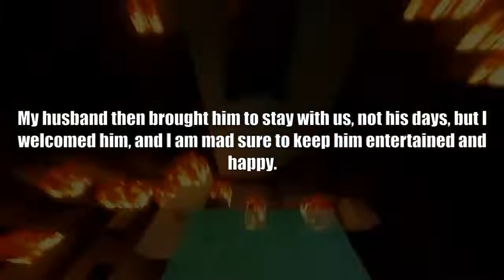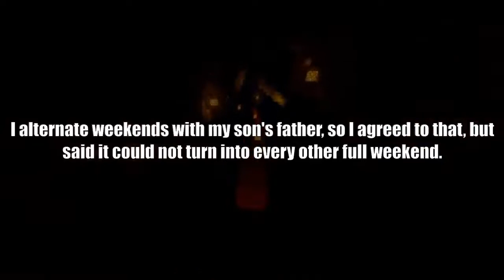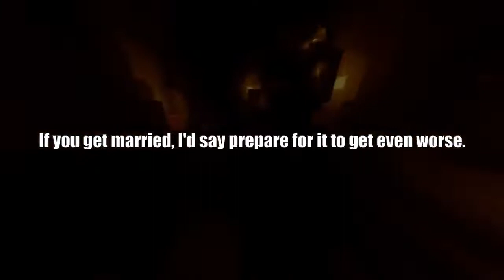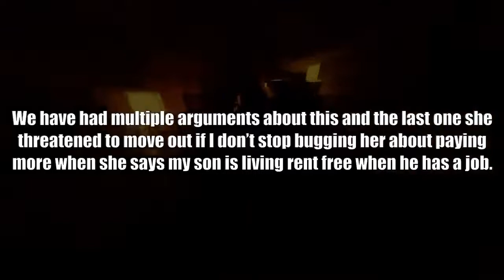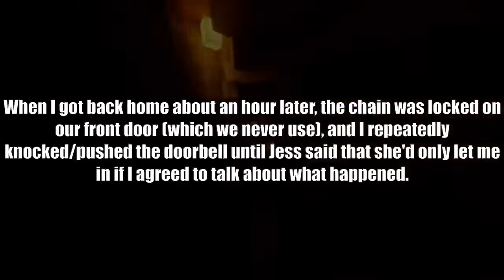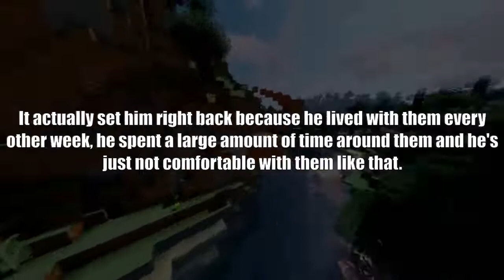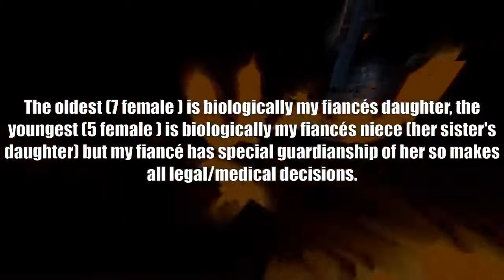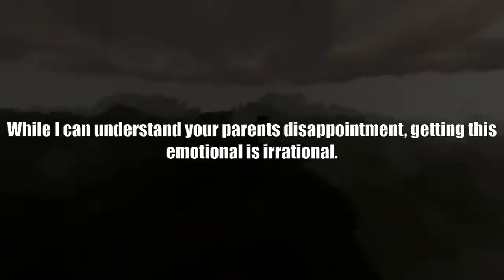AITA for Telling My Ex His Wife's Discomfort Should Not Come Before Our Son? [Reddit Relationships]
ðŸ”¥ New Reddit Stories Everyday! ðŸ”¥

Today's Video: AITA for Telling My Ex His Wife and Her Kids Discomfort Should Not Come Before Our Son? [Reddit Relationships]

Multiple Funny Reddit, Ask Reddit, Cringe, TIFU and more Content EVERY DAY! We upload similar content to Toad Flims and Reddify. This Content is Uploaded Daily and always on the latest Topics!

This Channel Uploads Multiple Videos on ASK REDDIT Every Single Day, These Videos can be Scary, Creepy, Funny and Much More.

In Your Comment Say: I'm a Top FAN! This Will Earn You a Shoutout in an Upcoming VIDEO!!!

AITA for calling my husband selfish and saying no to the arrangements he made?: 00:00
AITA for not wanting to babysit my boyfriend's children?: 3:42
AITA for refusing to ask my son for rent money?: 8:46
AITA for refusing to grieve with my wife after my aunt's passing?: 12:21
AITA for telling my ex his wife and her kids discomfort should not come before our son?: 15:40
AITA for telling my parents I’m not interested in their tears/drama/opinion, and I won’t allow them to talk to my fiancé until they are less emotional: 20:14